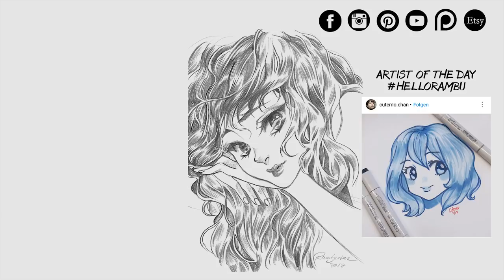Art Book is coming soon!!! | Just an Update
What I used
• Winsor and Newton Markers
• Midori MD Sketchbook
• Pentel correct white

♦ Andreas Jamsheree - Pawn Shop
♦ Felix Johannson - Summer Trip
♦ Martin Ladh - Caracal